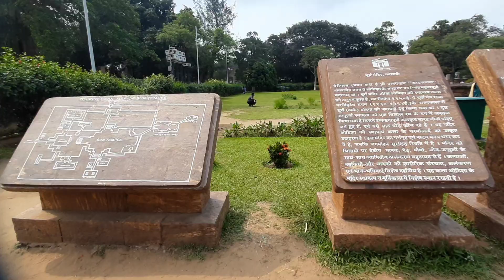CHANDRABHAGA ⛱️ KONARK.. ☀️ ZOO🐘...|(PART-2)_VLOG:4...